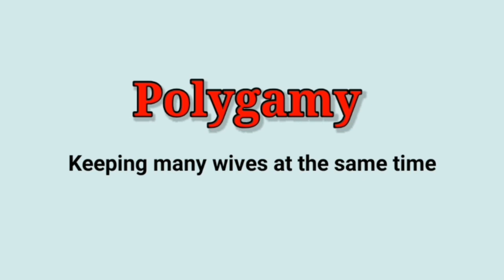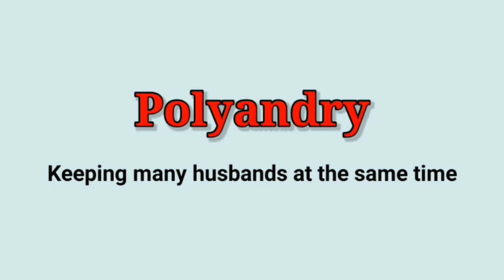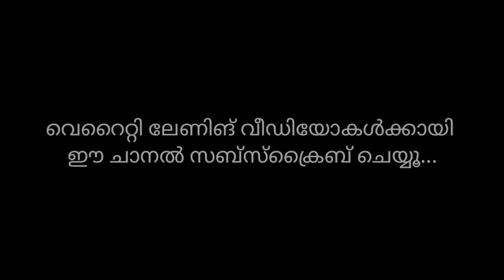PSC TROLLS | ENGLISH VOCABULARY | ONE WORDS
സിനിമയിലൂടെ ഇനി PSCക്ക് പഠിക്കാം : Video കണ്ട് നോക്കൂ..!!

Make study easy through entertainment.

Elowen Learning | Elowen psc trolls | Educational troll video | kerala psc